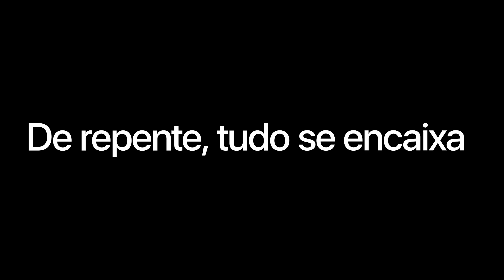iPhone 12 Pro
iPhone 12 Pro. Ceramic Shield, que é quatro vezes mais resistente a quedas. Fotos surpreendentes em pouca luz com o melhor sistema de câmera Pro em um iPhone e alcance de zoom óptico de 5x. Reprodução, edição e gravação de vídeos em Dolby Vision com qualidade de cinema. Retratos com modo Noite e experiências ainda melhores em realidade aumentada com o Scanner LiDAR. Poderoso chip A14 Bionic. Compatível com 5G. E novos acessórios MagSafe com encaixe fácil e recarga sem fio mais rápida.